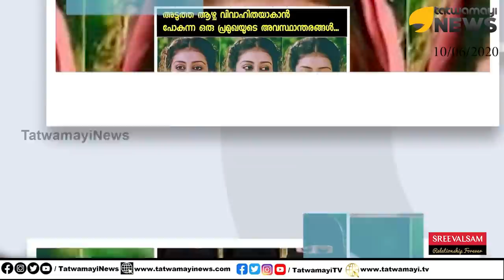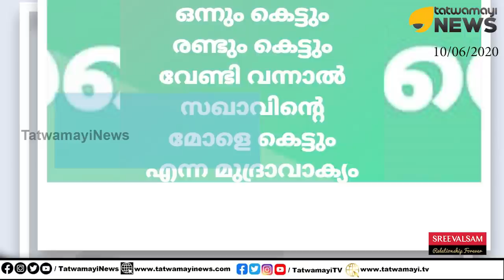"വീണാ റിയാസം" അയ്യോ.. ട്രോളുകളുടെ പെരുമഴ പെരുമഴ.. ഇത്രയും ട്രോളുകളൊന്നും നമ്മൾ കണ്ടിട്ടേയില്ല...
"വീണാ റിയാസം" അയ്യോ.. ട്രോളുകളുടെ പെരുമഴ പെരുമഴ..
ഇത്രയും ട്രോളുകളൊന്നും നമ്മൾ കണ്ടിട്ടേയില്ല...